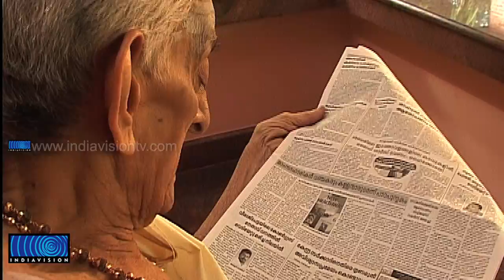Morning Session With Malayalm film Actor Unnikrishnan Namboothiri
വെളുപ്പാന്‍കാലത്തില്‍ ഇന്ന് ഉണ്ണികൃഷ്ണന്‍ നമ്പൂതിരിയോടൊപ്പമാണ്. മലയാള സിനിമയുടെ വാത്സല്യനിധിയായ ഈ കാരണവര്‍ തൊണ്ണൂറിന്റെ മധുരത്തിലും, സ്‌നേഹം പൊഴിച്ച് ജീവിക്കുന്നു. ആ സ്‌നേഹത്തിന്റെ കൈപിടിച്ച് ഞങ്ങളുടെ പ്രതിനിധി ദില്‍ന മധുവും ക്യമറാമാന്‍ സുമേഷ് മൊറാഴയും തയ്യാറാക്കിയ റിപ്പോര്‍ട്ട.്‌